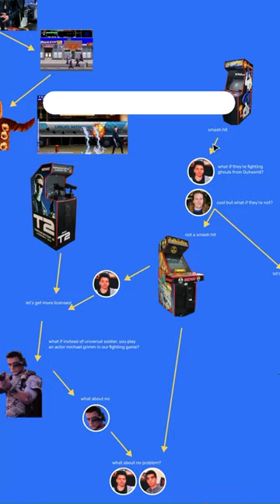gaming history: James Cameron says yes, JCVD says no | Mortal Kombat